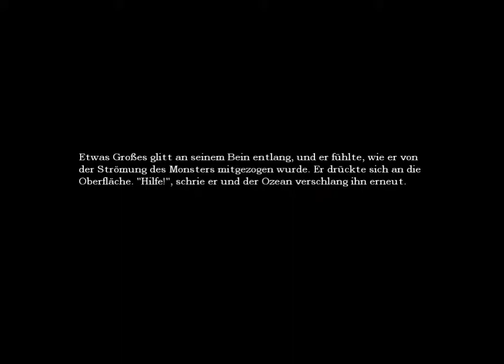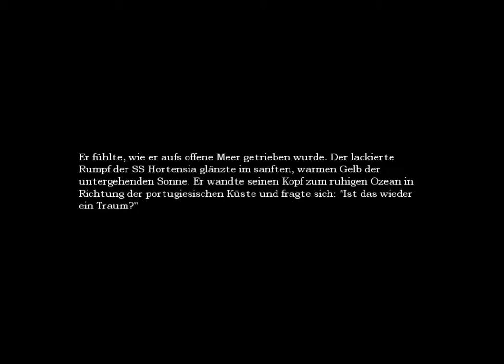Let's Play Amnesia - The Dark Descent (Deutsch/German/BLIND) #12 - Liebes Wassermonster...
Da denkt man, man hat es überstanden und dann kommt es noch schlimmer! Das Spiel macht mich fertig ^^ Viel Spaß!